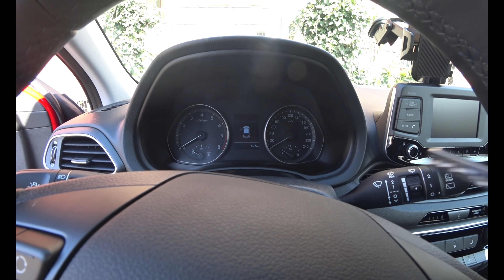Hyundai i30 как закончилась история с заводской недоработкой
Забрал машину из сервиса хюндай. Катаемся по Франкфурту.